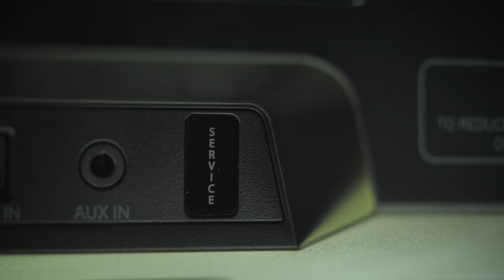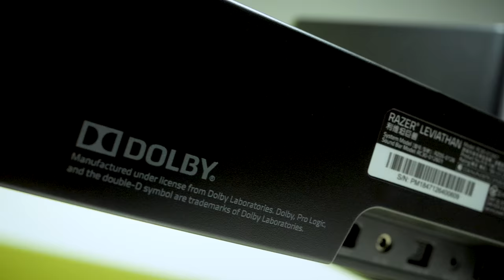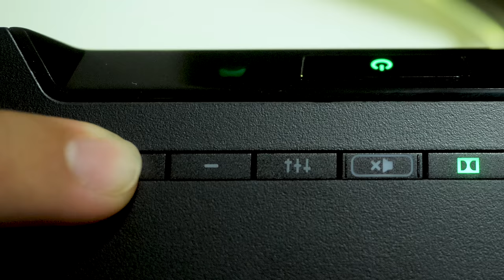Tại Sao Razer Leviathan Vẫn Là Vị Vua Gaming Sound Bar?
Trải qua 4 năm ra mắt, nhưng Razer Leviaithan vẫn là bộ loa Gaming bán chạy nhất và bỏ rất xa các đối thủ còn lại, tại sao lại như vậy...?

+ Showroom 1: Số 129+131 Lê Thanh Nghị - Hai Bà Trưng - Hà Nội
+ Showroom 2: Số 43 Thái Hà - Trung Liệt - Đống Đa - Hà Nội
+ Showroom 3: A1-6, Lô 8A Lê Hồng Phong - Ngô Quyền - Hải Phòng
+ Showroom 4: Số 57 Nguyễn Văn Huyên- Cầu Giấy - Hà Nội
+ Showroom 5: Số 511+513 Quang Trung, Phú La, Hà Đông Hà Nội
+ Showroom 6: Số 520 Đường Cách Mạng Tháng Tám - Quận 3 - TP. Hồ Chí Minh
+ Bán hàng trực tuyến: 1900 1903 nhánh số 1